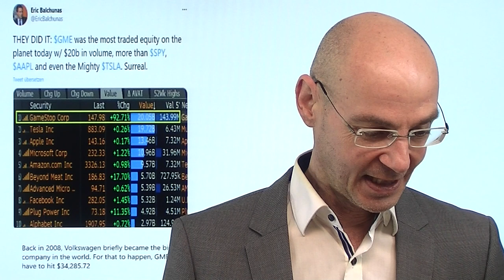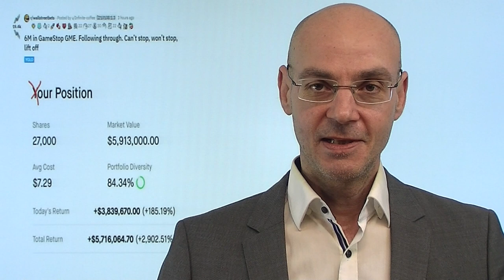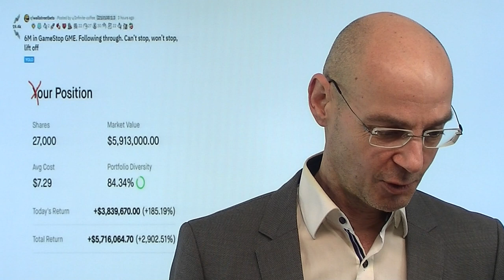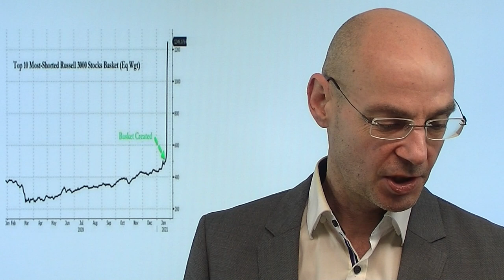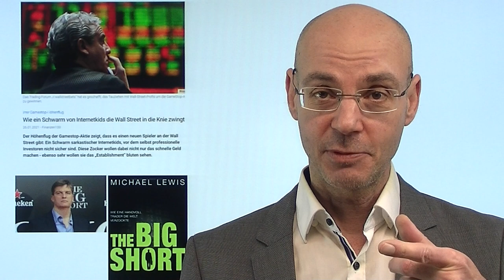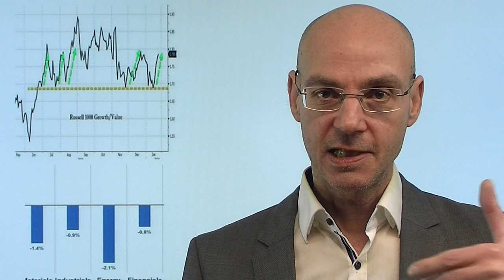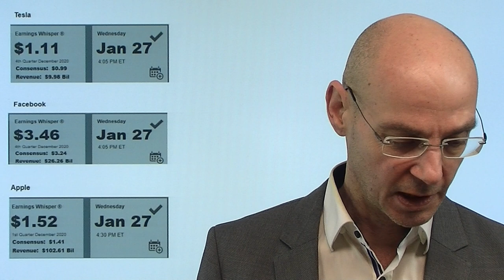Gamestop, Elon Musk und die Fed! Videoausblick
Gestern war Gamestop die meist gehandlte Aktie an der Wall Street, nachdem nun auch Elon Musk mit einem Tweet den Hype noch einmal hat eskalieren lassen. Nachbörslich explodierte daraufhin die Aktie von Gamestop - und bringt damit Hedgefunds, de die Aktie geshortet haben, in große Schwierigkeiten. All das aber ist Ausdruck dessen, was vor allem die Fed mit ihrer Geldpolitik angerichtet hat: sie befeuert solche exzessiven Spekulationen und behauptet dabei, es gehe ihr mit ihren Interventionen um das reibungslose Funktionieren von Märkten. Wird die US-Notenbank heute vor solchen Exzessen wie bei Gamestop warnen? A propos Exzess: heute die Zahlen von Tesla, Apple und Facebook im Fokus (wir berichten dazu heute Abend ab 22Uhr bei finanzmarktwelt.de)..